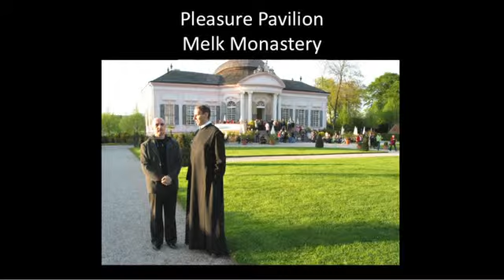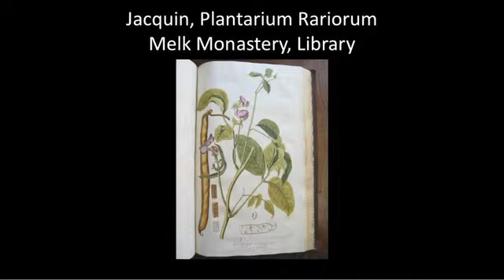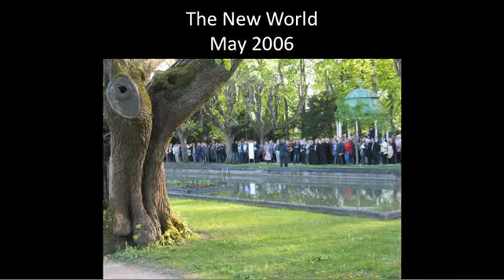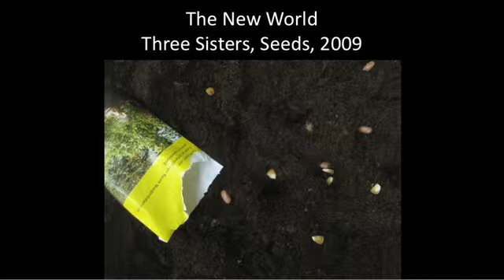Garden Marathon 2011: Christian Philipp Müller - The New World